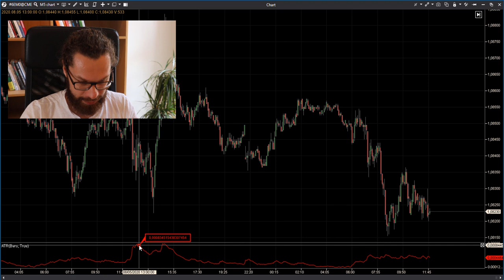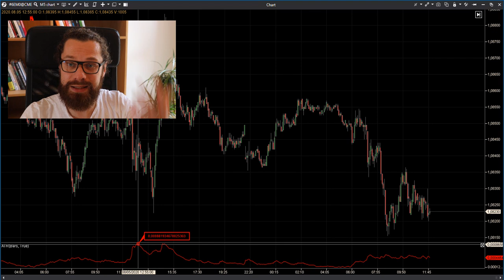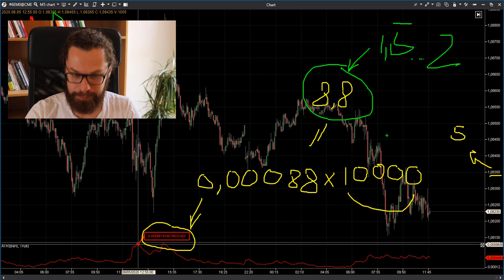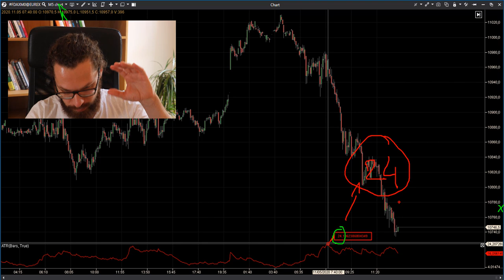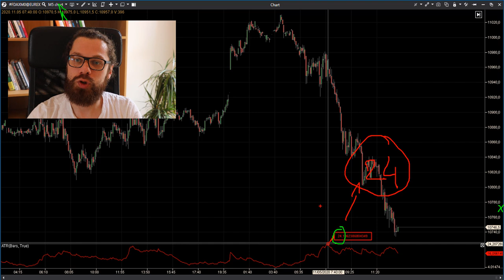[Indicador ATR] ¿Donde COLOCAR EL STOPLOSS? Método sencillo para cualquier mercado y temporalidad ✔️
Como usar el stoploss es una duda frecuente entre traders principiantes. El indicador ATR para medir la volatilidad es una gran herramienta. Hasta los traders más experimentados muchas veces ubican mal su stoploss.

¿Qué es el indicador ATR en el trading? ¿Cómo utilizarlo para colocar mejor tu stoploss? El Average True Range

Utilizar tu stoploss de la manera correcta es crítico para cualquier plan de trading rentable y es algo que tendrás que perfeccionar con el tiempo para maximizar tus ganancias.

Descubre más sobre a qué distancia deberías poner tu stoploss en el articulo que hemos escrito en nuestra web